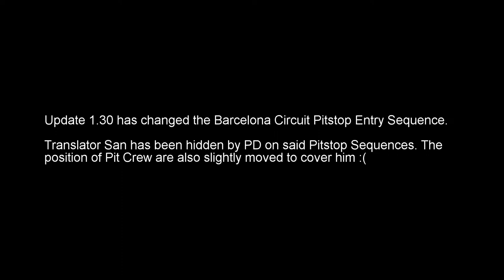GTSport - Barcelona Circuit Pitstop Update (Patch 1.30) (No more Translator-san!)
New PitStop Sequence at 0:52

Noooooooooo :(